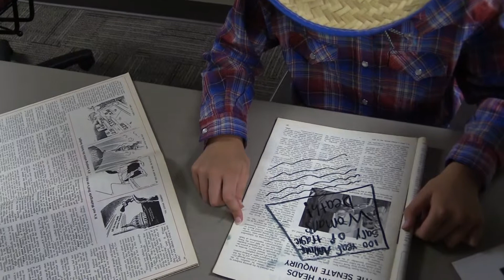Monster Maniac - Bloopers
Druid City Girls Media Camp - Summer 2019